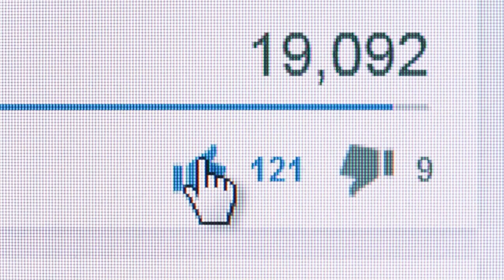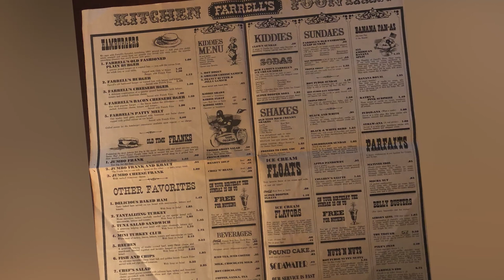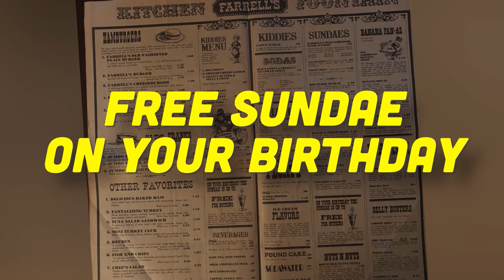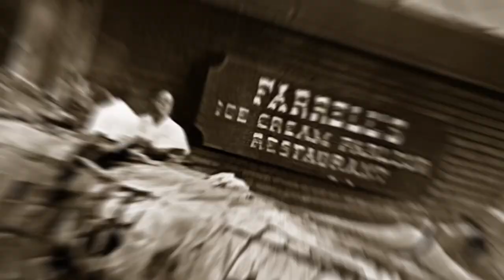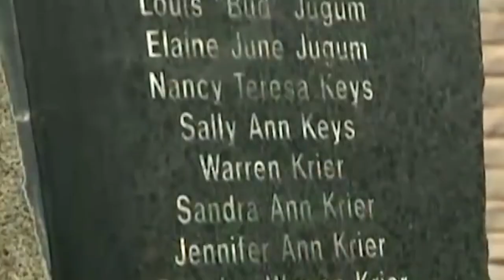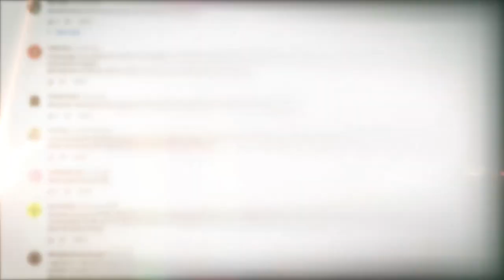The Farrell's Ice Cream Parlour TRAGEDY 🥺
There you are. A hot Sunday afternoon in Sacramento, deep into September 1972. Church got out hours ago, and after a lazy lunch at your folk’s place, it’s time to take the kids home. Except, for once in their lives, little Johnny and Lisa have been quite well behaved all day. So maybe they deserve a treat. You talk to your spouse, and decide that the perfect reward for a day of toeing the line would be a trip to their favorite ice cream parlor, Farrell’s. A chocolate chunk or cookies and cream is just the thing to cool everyone off on this 80 degree day. What’s the worst that could happen, brainfreeze? Welp, Hold my beer, Fate says. How about fireballs from the sky and death and destruction on a scale rarely seen in your local confectionary!? I’m Nostalgic Nick for Doyouremember, and today we’re going to be delving into the Farrell’s Ice Cream Disaster. Be sure to hit the thumbs up icon if you love our scoop - and subscribe to the channel for more tales fro m yesteryear, but now, let’s take a deeper dive into this horrible ice cream tragedy.